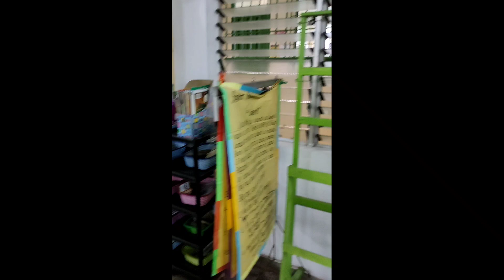Maglinis Ulit Tayo ng Room | Teacher Michael TV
Follow me on:

Learning Materials for Kids

Love,
Teacher Michael